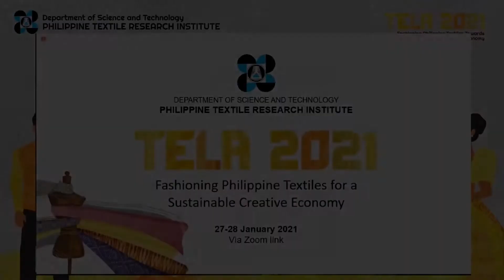Closing Remarks by USec. Rowena Christina L. Guevara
for the TELA 2021 Conference on Fashioning Philippine Textiles Towards A Sustainable Creative Economy on January 27, 2021